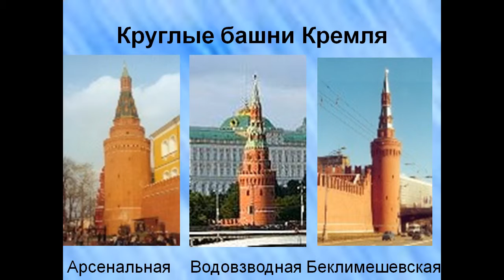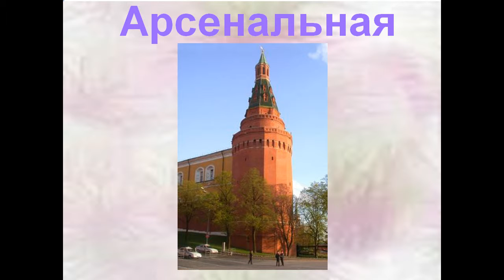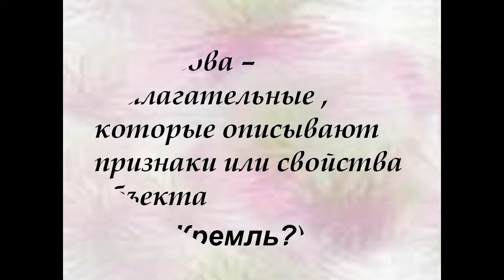Стены Древнего Кремля